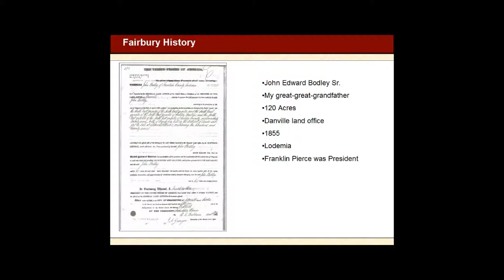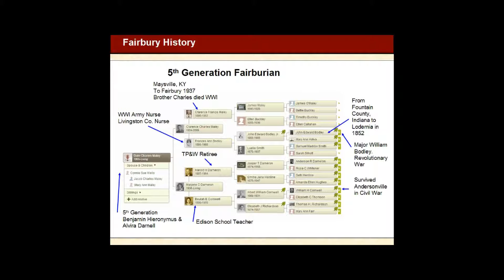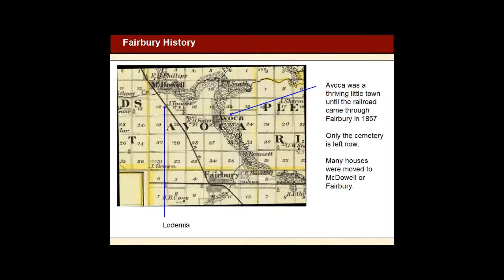Fairbury, Illinois History Part 5 (slides 21 to 24)